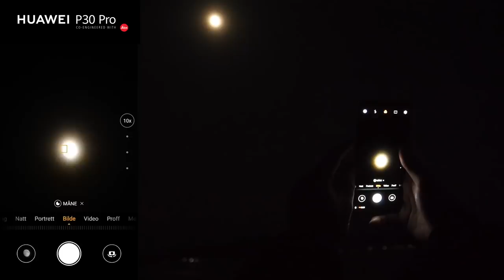På ski med Huawei P30 Pro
Kan Huawei P30 Pro brukes som et actionkamera? Smarttelefonen har et langvarig batteri som takler ekstreme forhold, en fantastisk nattmodusfunksjon som kan zoome inn på blant annet månen og fantastiske videomuligheter rett i lomma. Vi testet Huawei P30 Pro på Andørja, 69 grader nord.